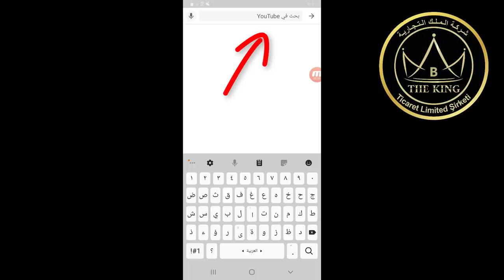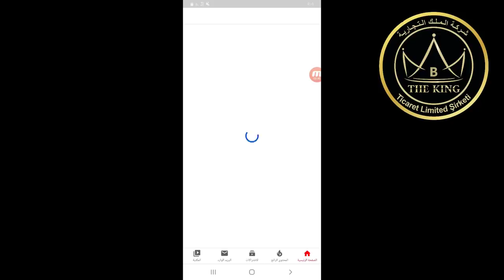فيديو ضروري تشوفوه كلكم